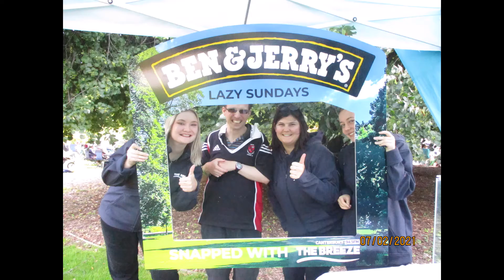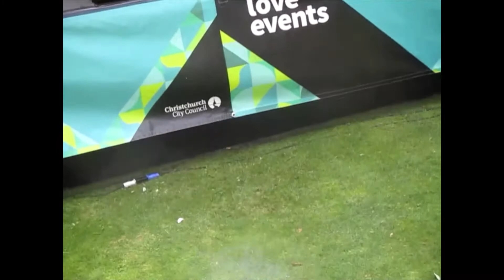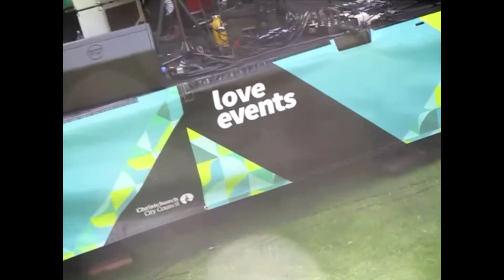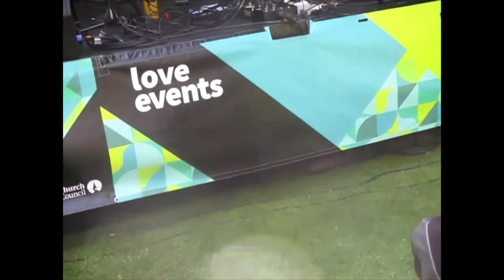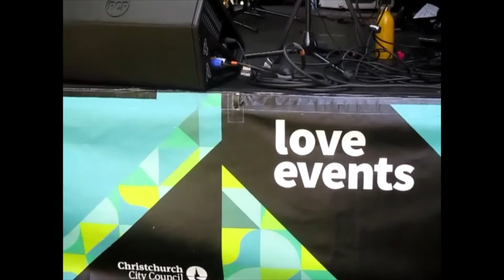lazy sundays feb 21